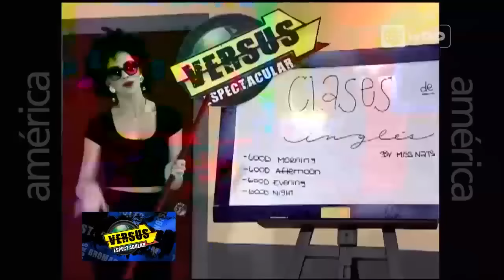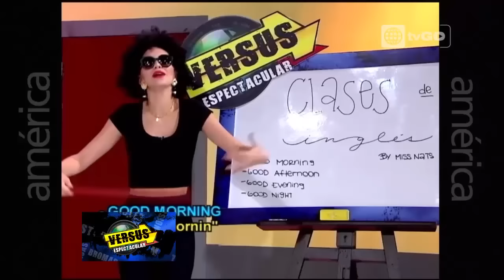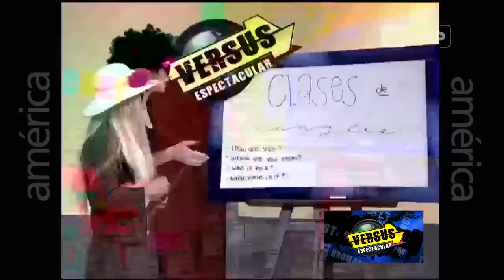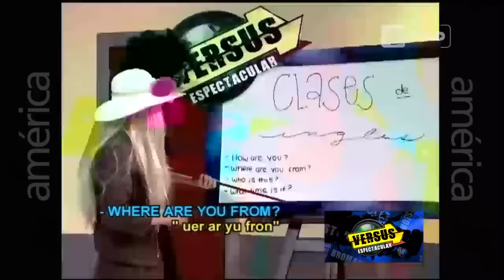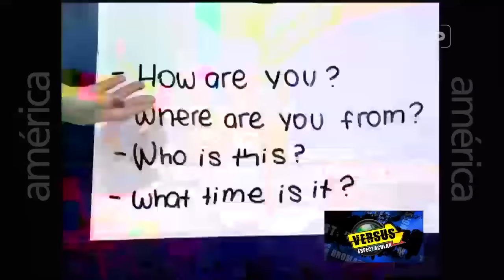Versus espectacular - Sábado 12-12-2015 parte 3/4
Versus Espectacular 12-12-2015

Mira el programa transmitido el Sábado 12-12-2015 en YouTube por este